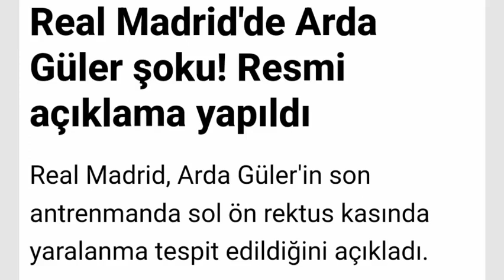Arda Güler tekrar sakatlandı.Real Madrid'de Arda güler şoku.1 ay sahalardan uzak kalacak